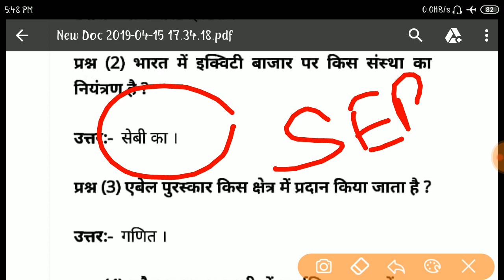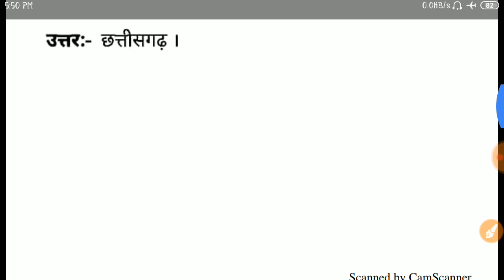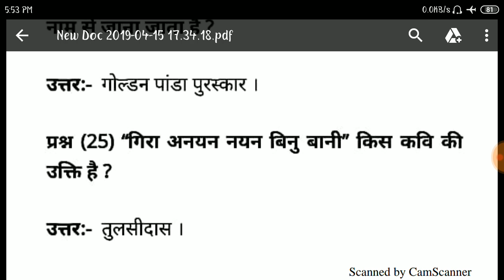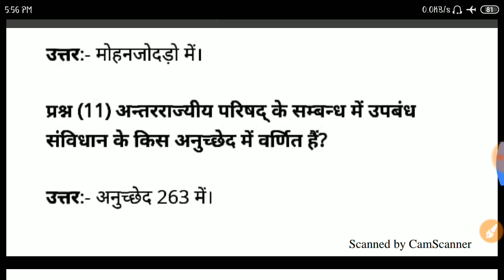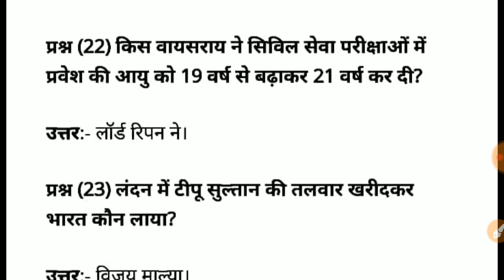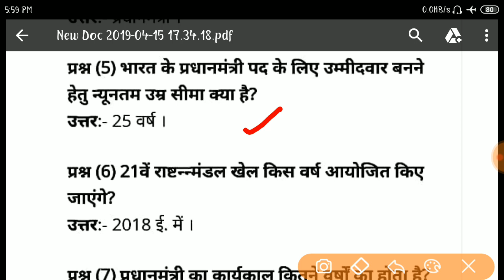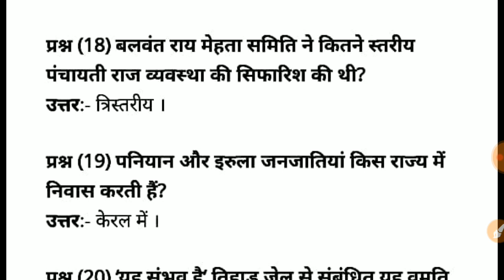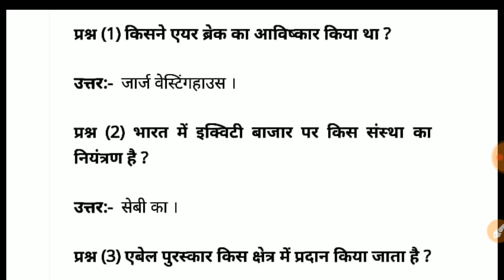Indian Navy Tradesman 15 April 2019/All Shift/All Gk,Reasoning & Maths Question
Title:-Indian Navy Tradesman 15 April 2019/All Shift/All Gk,Reasoning & Maths Question..